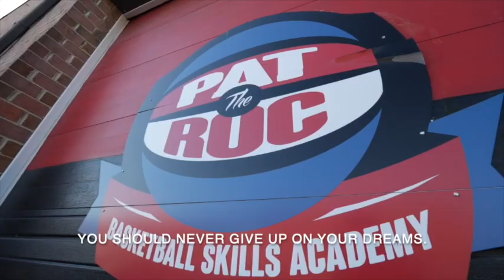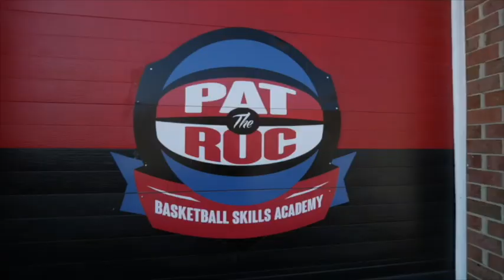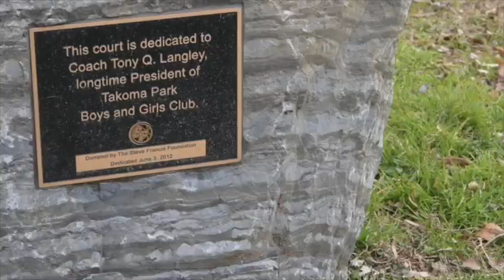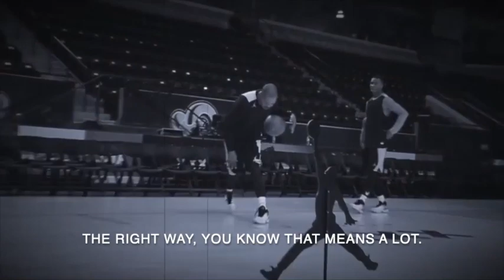Zion Harmon Trains With NBA Legend Steve Francis and Trainer Pat The Roc! ? "Roc The Court" Ep: 1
"ROC THE COURT" REALITY SERIES | EPISODE 1: "CREATING A LEGACY" W/ NBA LEGEND Steve Francis and pro trainer Pat The Roc featuring high school star Zion Harmon.

Follow world famous basketball trainer Pat The Roc around the globe as he continues to change lives one bounce at a time through his basketball academy.

The Pat The Roc Basketball Skills Academy is one of the #1 training facilities in US. Founded by world renown basketball icon and trainer Pat The Roc. Pat trains some of the best NBA, WNBA, and college players in the world such as Skylar Diggins, Victor Oladipo, Quinn Cook, Gilbert Arenas, Tyreke Evans, Breanna Stewart and more. Get information about the Pat The Roc Basketball Skills Academy